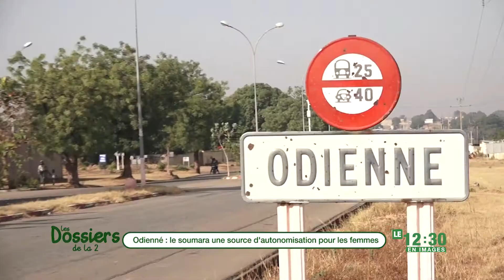Le 12 Heures 30 de RTI 2 du 08 Mars 2021